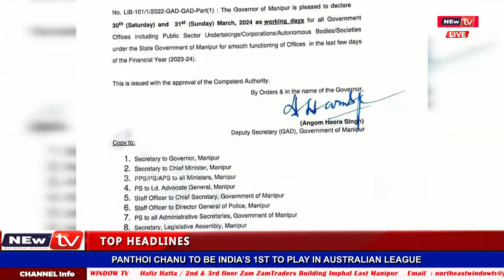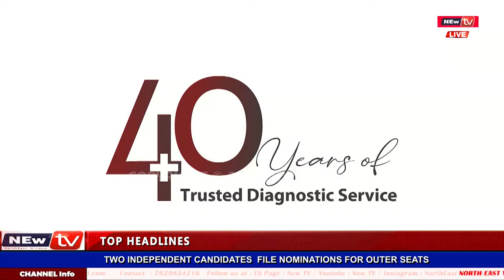𝐋𝐢𝐯𝐞 𝐍𝐞𝐰𝐬 𝐁𝐫𝐨𝐚𝐝𝐜𝐚𝐬𝐭 || 𝐍𝐄𝐰 𝐓𝐕 MANIPURI 𝐍𝐞𝐰𝐬 27TH MARCH(8:00PM) 𝟐𝟎𝟐4 || 𝐍𝐄𝐰𝐓𝐕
Anchor :SURBALA
📺FOUR CANDIDATES EACH FROM INNER AND OUTER AC FILE NOMINATIONS📺

📺TWO INDEPENDENT CANDIDATES  FILE NOMINATIONS FOR OUTER SEATS📺

📺VOTE FOR MODI-LED BJP WHICH REMOVED FMR: CM BIREN📺

📺PANTHOI CHANU TO BE INDIA’S 1ST TO PLAY IN AUSTRALIAN LEAGUE📺